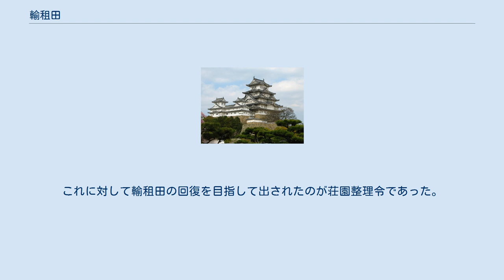輸租田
輸租田（ゆそでん）とは、律令制における田地の課税方式の区分のうち、田租を国家へ納めることが定められた田。
 田租は大宝律令では1段につき2束2把、慶雲3年9月10日（706年10月21日）格では1束5把に改められた。
これは度量衡の変更によるもので実質的にはほぼ同量と言われている。
毎年稲の収穫が終わる9月から11月にかけて輸租田から国衙に田租が納入された。
また、これに付随して正税・出挙が合わせて賦課された。
これに対して田租を納めない田を不輸租田と呼ぶ（ただし、いずれにも属しない輸地子田（乗田・無主田・収公田など田租の替わりに地子を納める田地）も存在する）。
 輸租田と不輸租田の区別は時期によっても異なるが、通説では口分田・位田・功田・賜田・国造田・郡司職田・墾田が輸租田、職田・公廨田・駅起田・官田・寺田・神田・釆女田が不輸租田にあたる。
 班田制の衰退とともに田地の課税方式自体が変質し、輸祖田と輸地子田が公田、田租と地子が租穀として一括把握されるようになった。
租穀は1段につき3斗（6束に相当）が基準とされたが、実際の賦課は一定では無かった。
それに対して11世紀に導入された賦課基準が公田官物率法であった。
 輸租田に該当する田地はたとえ権門所有の荘園であったとしても田租が徴収されたが、10世紀に入ると権門が太政官符・民部省符によって不輸の権を獲得して，所有する荘園を事実上の不輸租田とした。
これを官省符荘と呼ぶ。
これに対して輸租田の回復を目指して出されたのが荘園整理令であった。